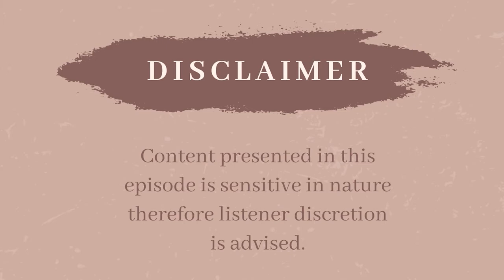Confession #4 My Breakup Experience and Heartache featuring Avalaura LGSW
Avalaura, LGSW; owner of Avalaura's Healing Center discussed her personal experience with a painful breakup. She provided insight about signs and feelings that we should pay attention to within ourselves when our relationships are unhealthy, dysfunctional, and no longer serve a purpose.

* Information discussed in this video discusses sensitive topics which may be triggering to audience members.

*Please note: Information provided on this episode are general suggestions and is not applicable to every situation or person. This episode may not be suitable for everyone, and the information provided should not be substituted for treatment with a licensed mental health practitioner. The opinions of the guests on A Date with Darkness Podcast are independent of the opinions of Dr. Natalie Jones, PsyD, LPCC.

Want more information and tips about narcissistic abuse and how to heal? and sign up for the newsletter and get the free e-book on How To Know If You Are a Toxic Person.

If you are interested in individual and group membership coaching sessions with Dr. Jones, slots will be opening soon. Join the mailing list to be the first in the know when the program launches,

If you are interested in counseling, consulting, corporate wellness, or speaking services from Dr. Natalie Jones,